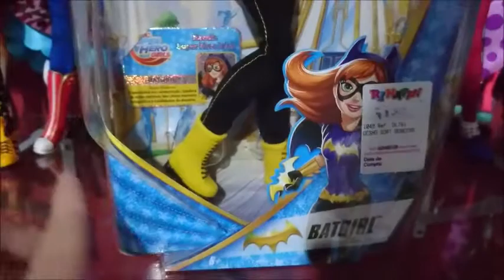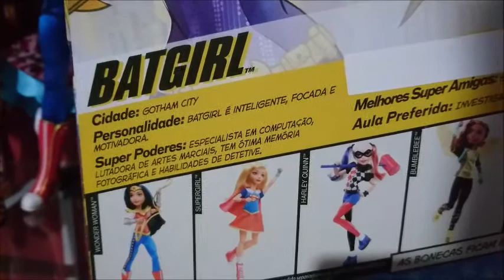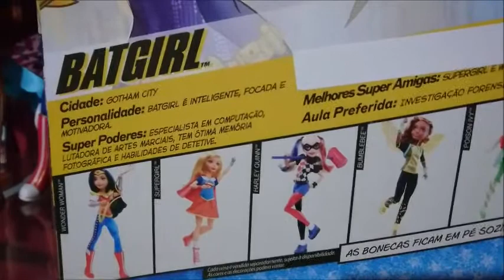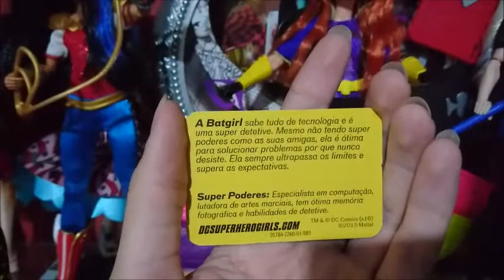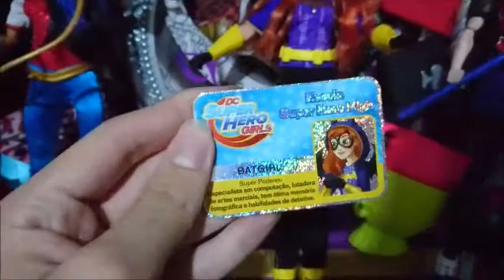Review DC Superhero Girls Batgirl Basic Doll PT-BR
Review da Batgirl da linha Basica de DCSHG